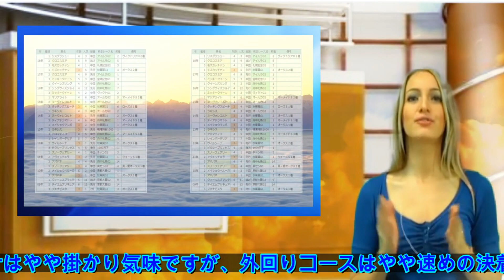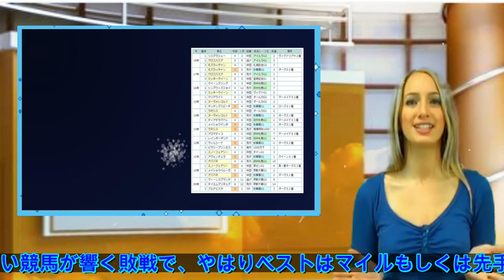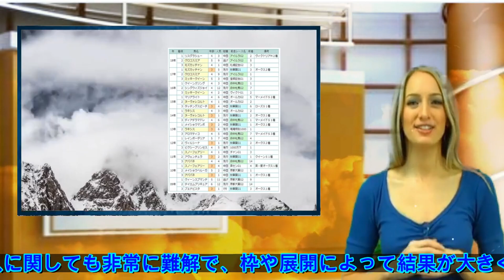【エリザベス女王杯予想】 世代レベルは拮抗!? 混戦模様の最強牝馬決定戦で勝負の明暗を分けるカギとなるのは？/JRAレース展望 | 競馬ニュース - 【速報】!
上位候補として名前の挙がったクロノジェネシス。今年の牝馬クラシック戦線でも距離、コースを問わず堅実に走ってきただけに、ここでも注意が必要だろう。 　展開面で今回、逃げ候補として挙げられるのがクロコスミア、サラキア、ゴージャスランチあたりになります。クロコスミアもしくはサラキアが先